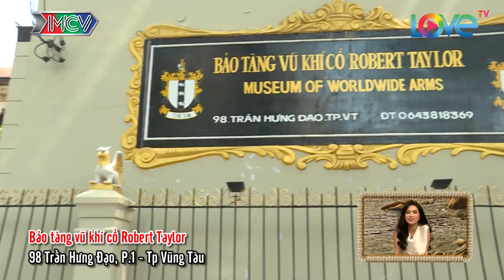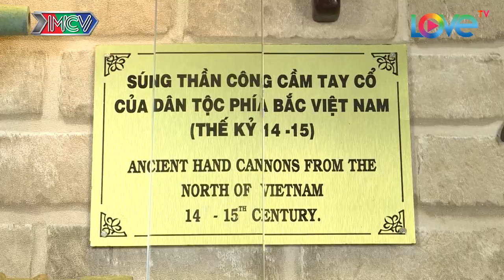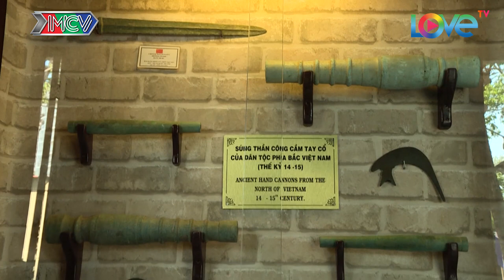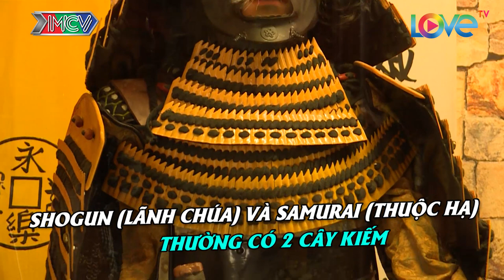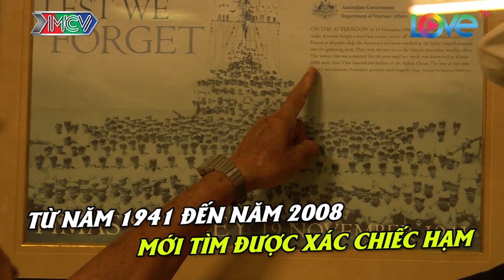Baggio lắng đọng khi xem tận mắt chứng tích chiến tranh | NTTVN #72 | Phần 2 | 240518 😮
🎬 NỘI DUNG:
Chiến tranh đã đi qua rất lâu nhưng những hậu quả mà chiến tranh để lại vẫn hết sức nặng nề, đó là lý do mà mỗi người đều phải về nguồn để tìm hiểu về những chứng tích thời chiến.

💡 CÚ PHÁP TÌM NHANH:
du lịch kỳ thú, du lich ky thu, nhung tham tu vui nhon, nhung tham tu vui nhon tap 72, nhung tham tu vui nhon #72, nhung tham tu vui nhon 72, nttvn tap 72, nttvn 72, nttvn #72